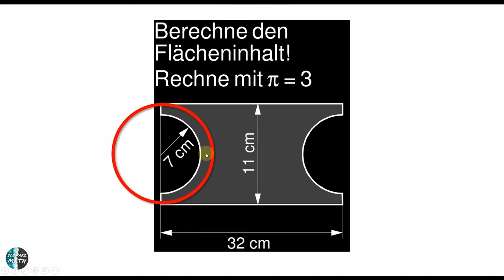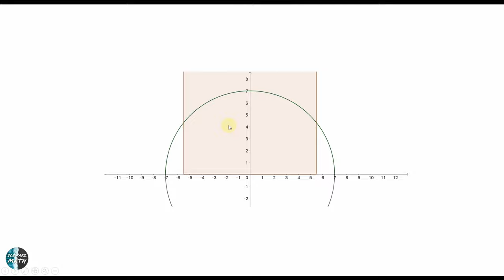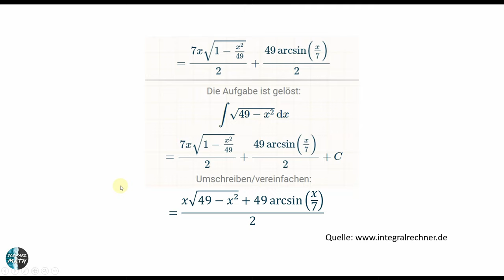Lösungsweg ESKALIERT total!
Ist die korrigierte Version der Aufgabe unlösbar? Oder einfach "nur" schwer...?